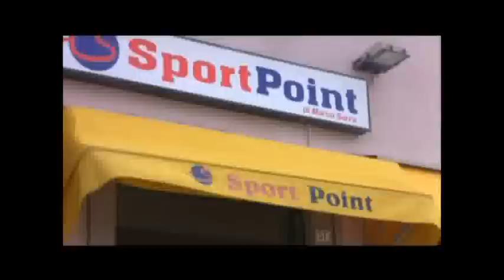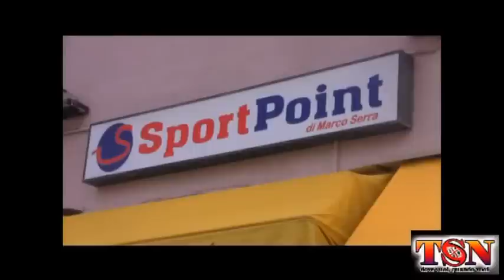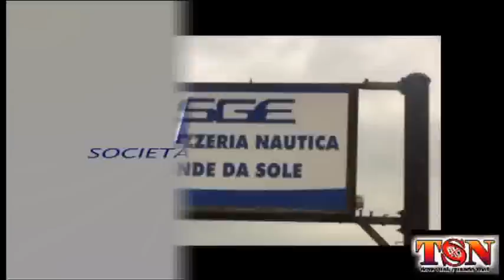Monteponi Iglesias Portoscuso 4 0